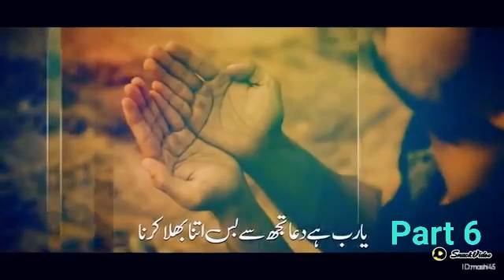15 February 2022